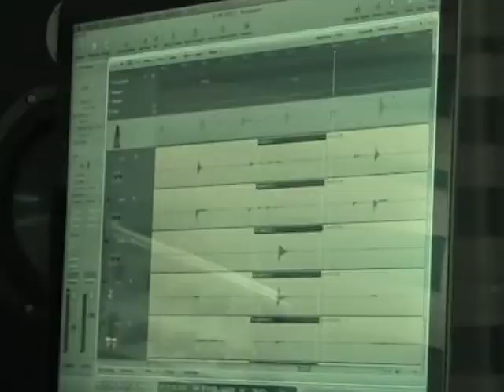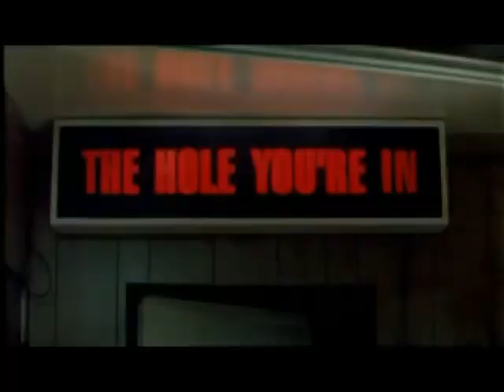Zapruder - Straight From the Horse's Mouth's ( trailer )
Trailer du premier EP de Zapruder, "Straight From The Horse's Mouth" - sortie le 11/07

Trailer to Zapruder's debut EP, "Straight From The Horse's Mouth" - OUT JULY 7th

Crédits :
Leaving Las Vegas, dir. Mike Riggis, 1995, MGM.
Taxi Driver, dir. Martin Scorsese, 1976, Columbia Pictures.
They live, dir. John Carpenter, 1988, Universal Pictures.
Seul contre tous, Dir. Gaspard Noé, 1998, Les cinémas de la Zone.
Carne, Dir. Gaspard Noé, 1991, Les cinémas de la Zone.
Série noire, Dir. Alain Corneau, 1979, Gaumont.
Spoilsburry toast boy, Dir. David Firth, 2005, Fat.pie.
Kurutta ippêji, Dir. Teinosuke Kinugasa, 1926, ???
The Plague dogs, Dir. Martin Rosen, 1982, Nepenthe Productions